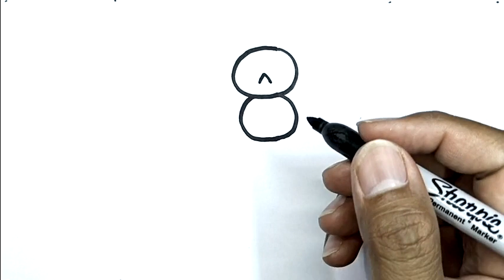How To Draw A Bird Step By Step With Number 3 | Drawing Using Number